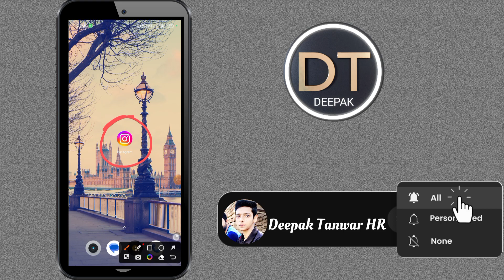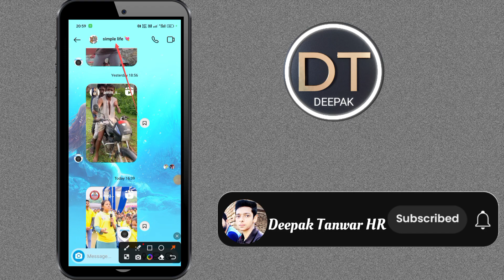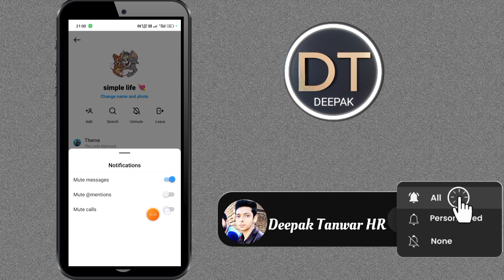Instagram par group notification kaise band kare || Insta group notification band kaise kare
doston Maine is video mein bataya hai ki aap kis tarah Instagram group ke notification Instagram per kaise band karenge

Instagram Ke Message Notification Kaise Band kare | Instagram Ke Message Home screen Par Na Dikhe

Instagram Ke Message Notification Kaise Band Kare | How to Turn off Instagram Notification

Instagram Notifications Off Kaise Kare | Instagram Ki Notification Kaise Band Kare

How to turn off instagram notifications | Instagram notification off kaise kare

Instagram Par Notification Kaise ON ya OFF Kare | How To Turn On Or Off Notification On Instagram

Instagram Ka Notification Kaise Band Kare || How To Turn Off Instagram Notifications

YOUR TOPIC✅

instagram group notification kare hoga band kaise hota nahi karte keya jata karun hain
instagram notification kare hoga band kaise hota nahi karte keya jata karun hain
insta group notification kare hoga band kaise hota nahi karte keya jata karun hain
insta notification kare hoga band kaise hota nahi karte keya jata karun hain
How to turn off instagram notification instagram par notification off kaise kare how to turn off instagram message notification
instagram message notification off instagram msg notification off
instagram notification off
how to stop instagram notification
how to hide seen msg in instagram instagram notification off kaise kare instagram ki notification kaise band kare google chrome se insta kaise on kare
gmail se insta id kaise banaye
Instagram Notifications Off Kaise Kare, Instagram Ki Notification Kaise Band Kare Instagram Notification Settings
Instagram Notification Of Kaise Karte Hain Insta Notification Off
Instagram Me Notification Off Kaise Kare How To Turn Off Instagram Notifications On Android
How To Off Instagram Notification Instagram Notification Problem
stop instagram notification
how to turn off instagram notifications permanently
how to turn off instagram notifications
how to turn off instagram notifications for one account
instagram notification off kaise kare instagram notification off kaise kare hamesha ke liye
insta notification off kaise kare
instagram par notification kaise band kare instagram par like notification kaise band kare, how to off instagram notification instagram ka notification kaise band kare
instagram par notification on kaise kare instagram par notification off kaise kare how to turn on instagram notifications
how to turn off instagram notification instagram notification problem solved instagram notification settings
how to fix instagram notifications problem solved
instagram notification on
instagram notification off
instagram notifications off kaise kare instagram ki notification kaise band kare instagram me notification off kaise kare
instagram ke message screen par na dikhe instagram ke message hide kaise kare instagram ke message kaise band Karen instagram ke message kaise chhupaye
how to hide notification on screen lock
how to hide instagram messages notification
instagram notification lock screen not showing
how to instagram notification off